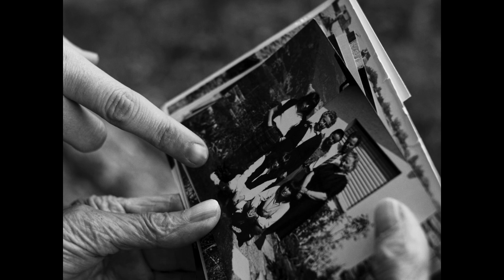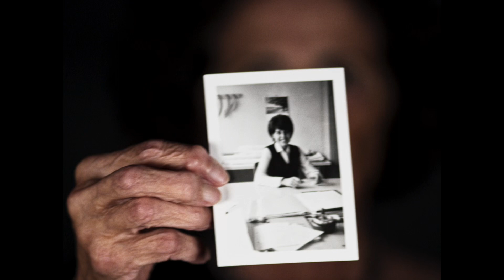Ziitlosi Wurzla - desdëa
Ziitlosi Wurzla

Romanic Poetry by Leta Semadeni
With special guest Nonna Eleonora Ryffel

Recording, Mixing and Mastering by Chris Diggelmann -  das Klangereignis
Camera & Editing by Jasper Luithlen

Lyrics:

Sün ün banc suot il sulai
tschainta ün uffant e disch
plajà aint in seis sömmi ad üna chavra
chi passa speravia: Bun di

Verflechtendi Wurzla trägen mii
und Ziit vergoot viil z‘schnell verbii

Aint il scrign da nona
d‘eira üna tas-cha cun pleds

N‘ha fat landroura üna tarschoula e‘m lasch giò landervi
in seis muond asper dalönch innan spari

Aint illa trua tschainta ün uffant
contaimpla be buonder l‘avegnir

Deutsche Übersetzung:

Sitzt ein Kind
auf einer Bank
unter der Sonne
und sagt
traumverloren
der vorbeieilenden Ziege:
Guten Tag

Verflechtende Wurzeln tragen mich
und die Zeit vergeht viel zu schnell vorbei

In Grossmutters Truhe
war eine Tasche
Mit Wörtern

Die flechte ich zu einem
Zopf und seile mich ab
in ihre längst
vergangene Zeit

In der Truhe
hockt
ein Kind
schaut sich
neugierig
die Zukunft an